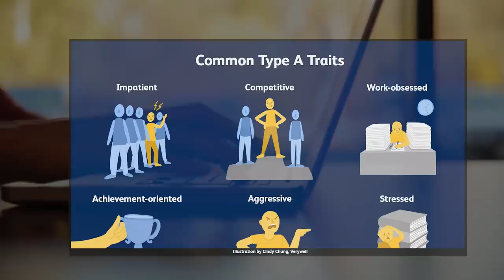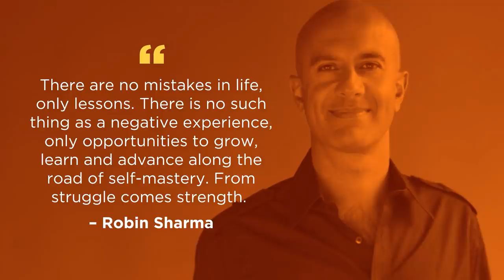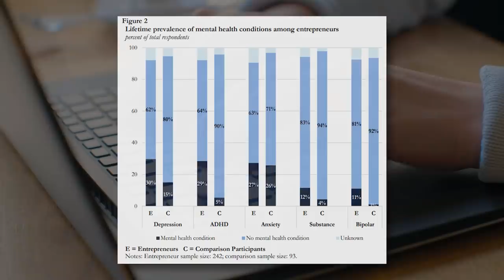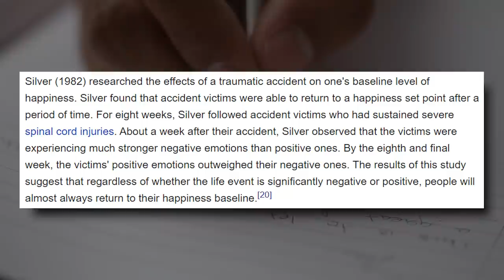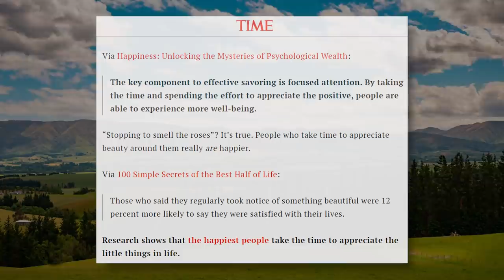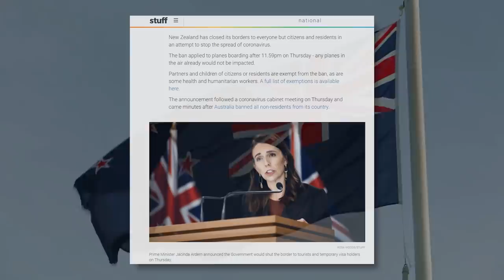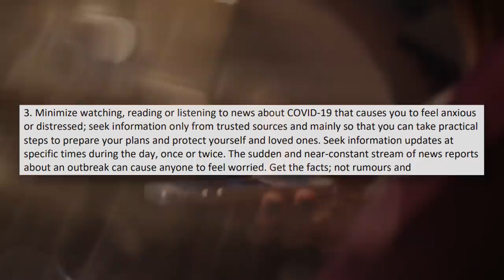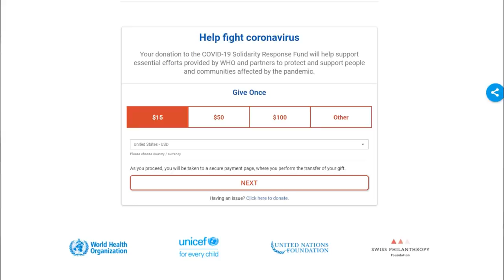My Struggle With Depression, Anxiety & Burnout (As An Entrepreneur)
Did you know that mental illnesses, such as depression, disproportionately impact the entrepreneurial community? In this video, I discuss my battle with it & my struggles with covid-19.
All adsense money will be donated towards Unicef. Thank you!

If you're looking for support or want to talk, help is available 24 hours a day, 7 days a week, anywhere in New Zealand:
►►Lifeline New Zealand | 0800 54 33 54
►►Youthline New Zealand | 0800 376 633

A business isn't a way to get rich fast. A business is simply when you learn to do these 3 things really well:

1) Creating or finding great products/services to sell.
2) Putting those products in front of the right customers.
3) Giving those customers a great reason to buy.

And each person will have their own journey to get there with a LOT of hard work & sacrifices along the way 💪👊

On this channel, we discuss all topics for ecommerce business owners (with a sprinkle of motivation thrown in too)!

* Case studies on successful ecommerce stores.
* Low-cost, beginner-friendly product sourcing methods (such as Print On Demand & Dropshipping).
* Sales psychology tactics to increase conversions & get customers to buy from you & to click on your ads.
* Videos to help you with the "legal stuff" (creating refund policies, setting up taxes, etc).

So if you are someone who is building (or want to build) a REAL business (especially with ecommerce) & want to follow channels with actionable content to help you along your journey & make your store even better, subscribe today! 🔥